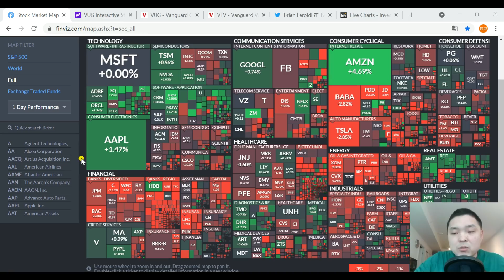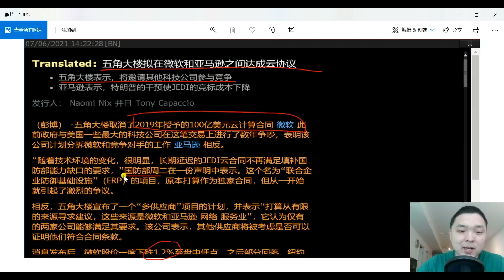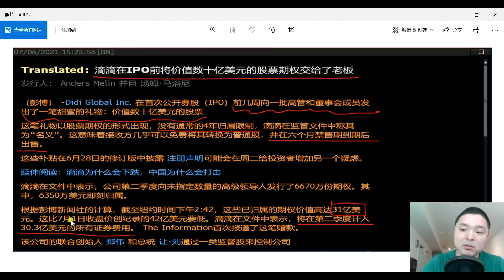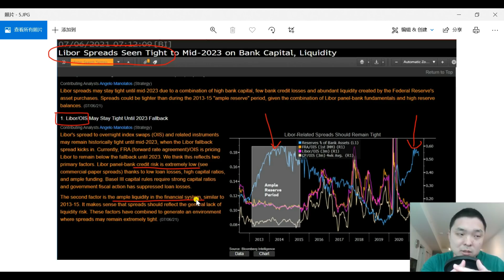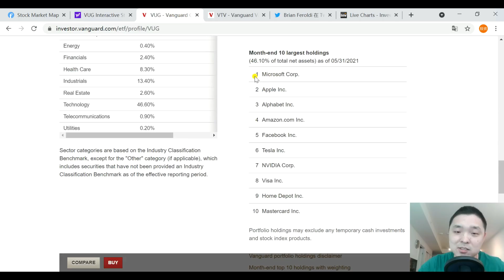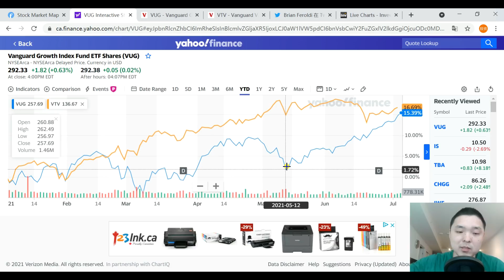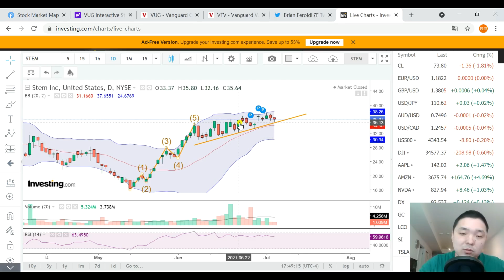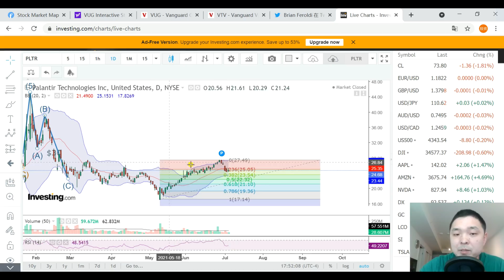滴滴败走华尔街；下半年投成长股还是价值股？美股分析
更多内容👇👇👇
比特币BlockFi开户链接：
富途moomoo美国居民开户链接：
福利1 - 随机获得 2 股最高 $200 股票：3个月内净入金不少于 $500
福利2 - 再得随机 2 股最高 $1000 股票：3个月内净入金不少于 $1500
福利3 - 再得随机 4 股最高 $1000 股票：3个月内净入金不少于 $5000
开户有问题可以添加富途moomoo小助手微信号咨询：moomooapp

微牛WEBULL:
美国用户：
美股存入1000+美金，赠送5支股票（$9-1900）！港股入金大于10000港币，赠送美团股票一支！同时享受180天免交易佣金福利！现在开双账户赢双奖励！
号外！！！4月8日至5月8日期间，所有中国身份用户完成美股开户，即可获得一股价值$2.5-250的股票（如果用户港股已开户入金，美股再开户仍可享受此福利）

老虎证券开户：
0:10 唐僧碎碎念
2:39 亚马逊
5:06 滴滴败走华尔街
7:56 流动性指标
10:27 成长股VS价值股
15:30 罗素2000
17:11 STEM
18:14 PLTR